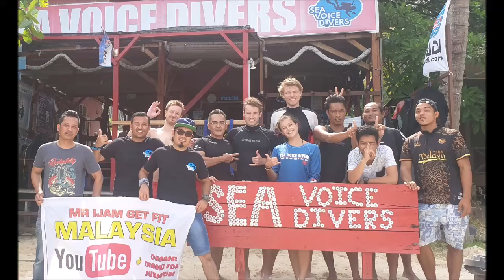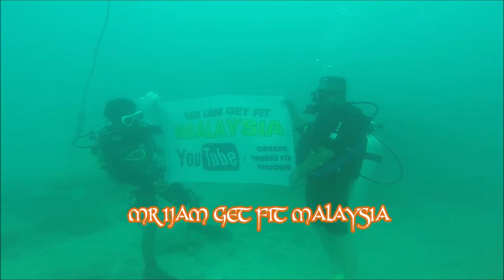SEA VOICE DIVERS : snorkeling